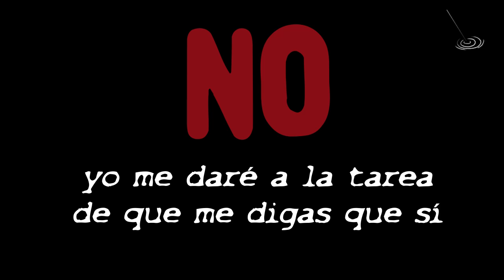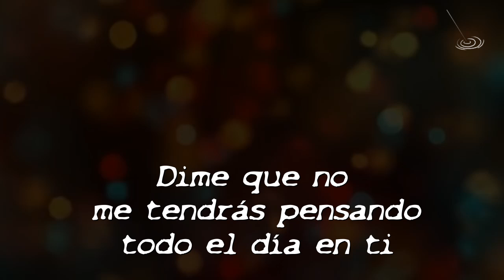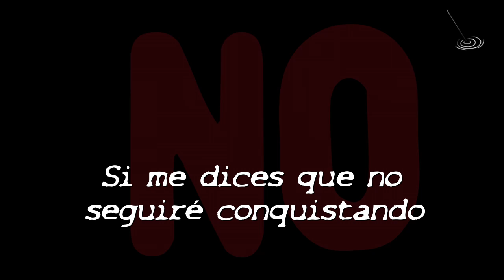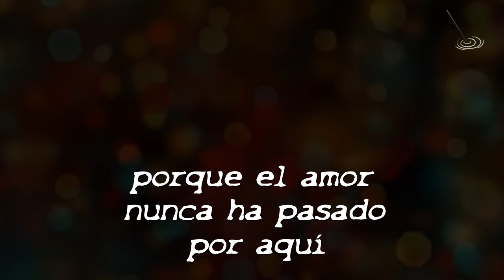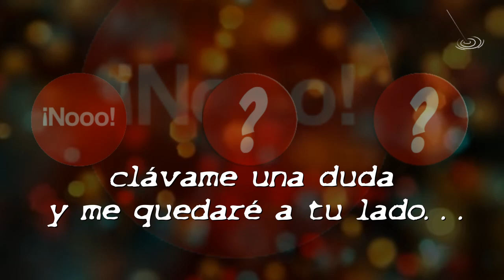DIME QUE NO - Ricardo Arjona (CON LETRA)